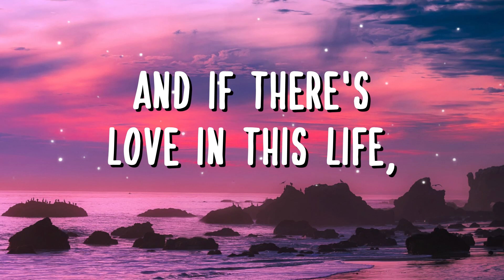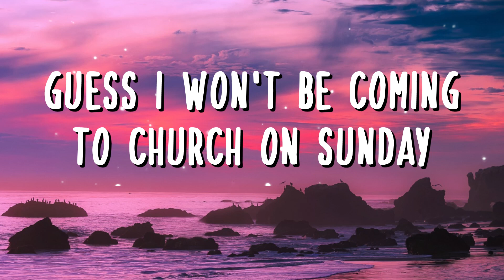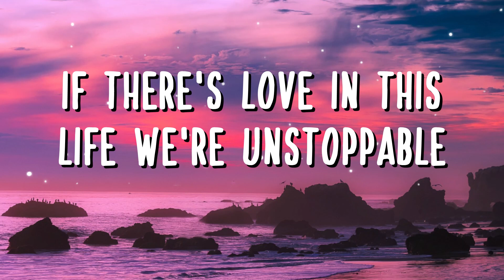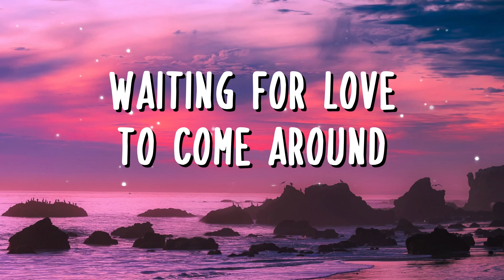◢ ◤ Avicii - Waiting For Love (Lyrics Video)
Composer: S. Al Fakir, S. Aldred, T. Bergling, M. Garritsen, V. Pontare
Lyricist: S. Al Fakir, S. Aldred, T. Bergling, M. Garritsen, V. Pontare